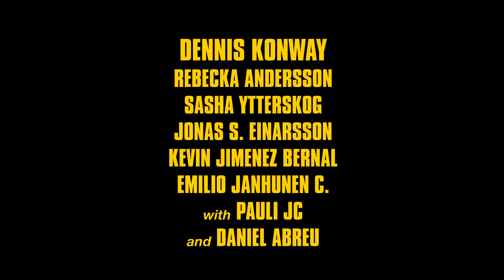Kalla Ord | Final Trailer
The final trailer for the drama film "Kalla Ord" (international title: "Cold Words"). Theo is a young man trying to find a decent job, but his association with a criminal past makes it difficult. He meets up with an old classmate and together they come up with a plan to make things right.

Starring: Dennis Konway, Rebecka Andersson, Sasha Ytterskog, Jonas S. Einarsson, Kevin Jimenez Bernal, Emilio Janhunen Calderón with Pauli JC and Daniel Abreu

Cinematography by: Andreas Fröblom
Executive producer: Timo Janhunen
Written & directed by: Pauli Janhunen Calderón

The film will have its first premiere screening at the Zita cinema on December 11, 2019. An online release will follow at a date that will be announced later.